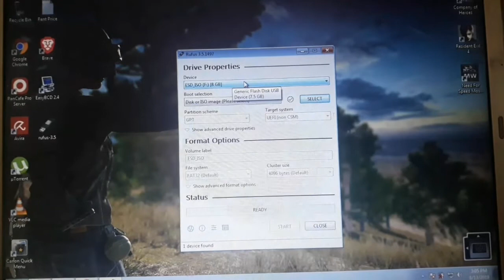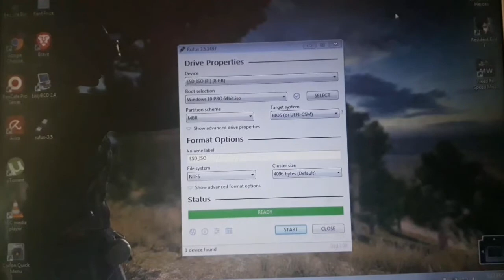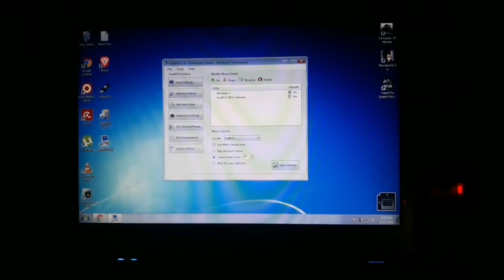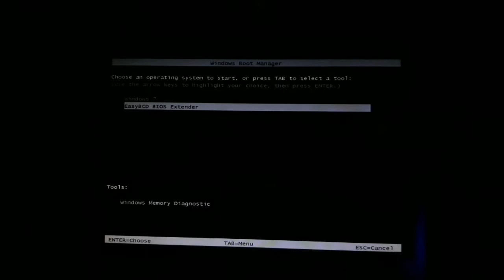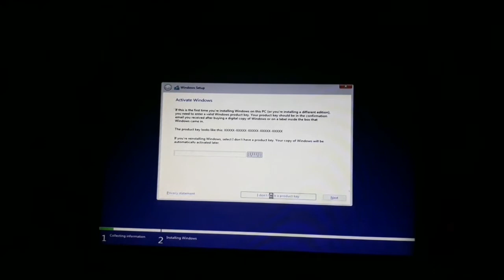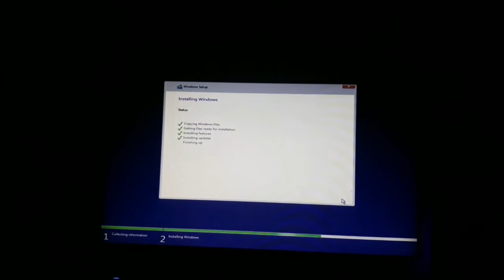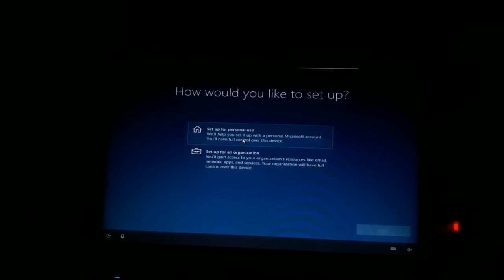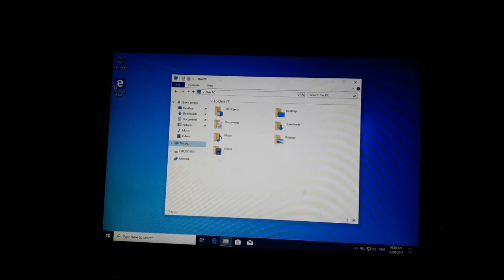PAANO MAG-INSTALL NG WINDOWS 10 GAMIT ANG BOOTABLE USB DRIVE | TAGALOG | RonElixy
Hey guys,
**Please don't skip ads. It's a very big help***

In this video,  we would like to teach you on how to install a windows 10 using your USB hard drive. Download first the windows operating system and save it to your USB hard drive.

Please make sure to backup your important files before updating or installing a new operating system.

Sorry for the poor audio quality of this video.

Hope you have learned something today.

Enjoy and take care always. :)

CREDITS--